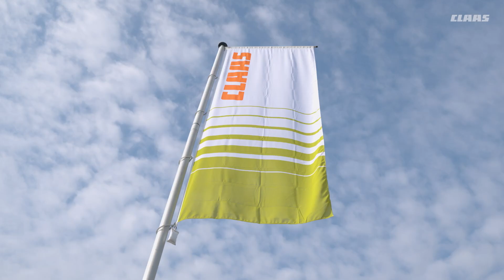Generationshäckseln | 50 Jahre JAGUAR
Technik, die begeistert. 🤩 Mitte September gab es ein großes JAGUAR Generationstreffen in Bad Bentheim. Der Verein Youngtimer Landtechnik im Einsatz e.V. hat etwas Großes auf die Beine gestellt - seht selbst. 💚